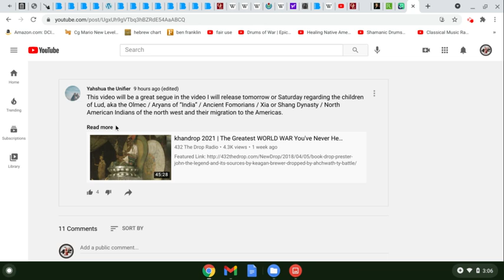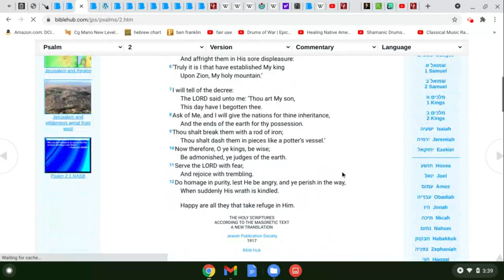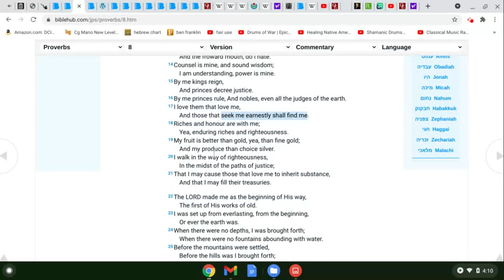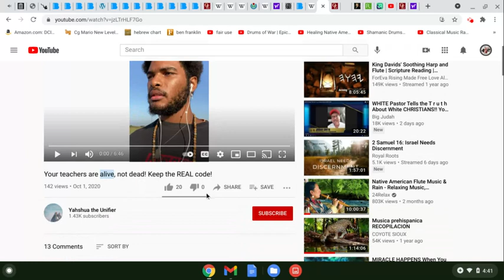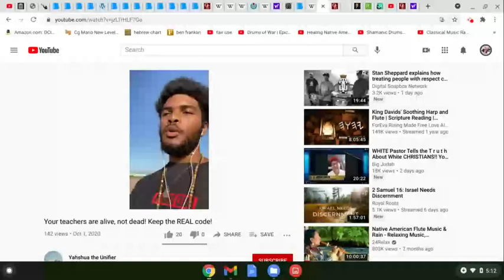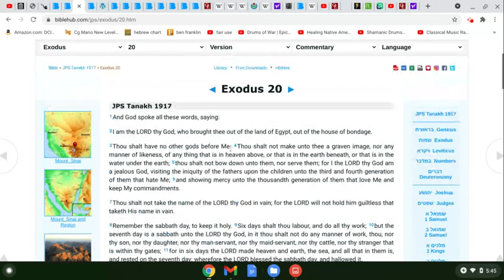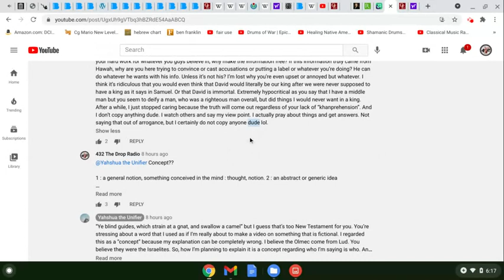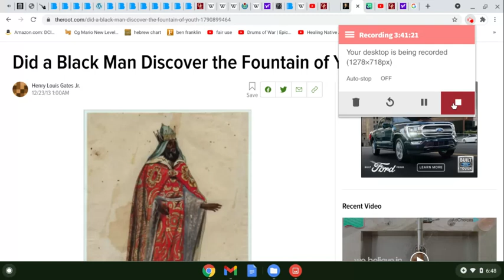khandrop 2021 | What would David do? Joshua the Unifier, or JeZeus the Divider?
This here is only for the Real Ones... Shoutout my Nagaz in the back of the class!